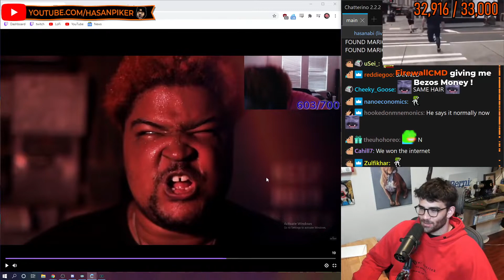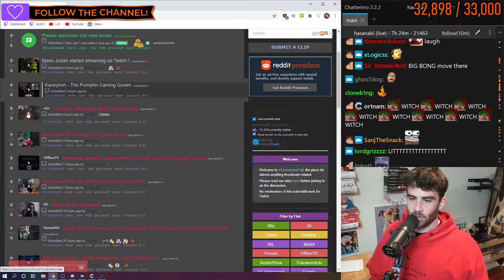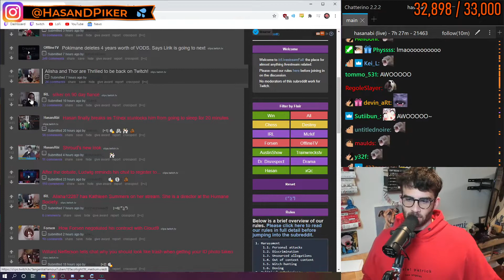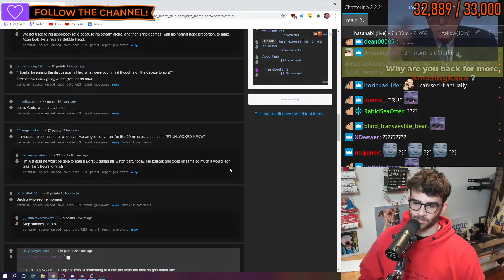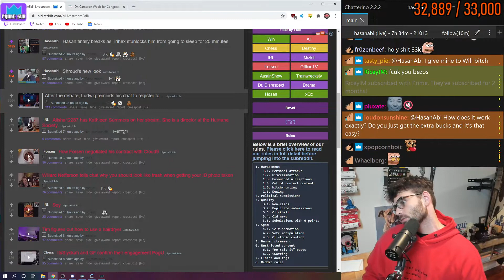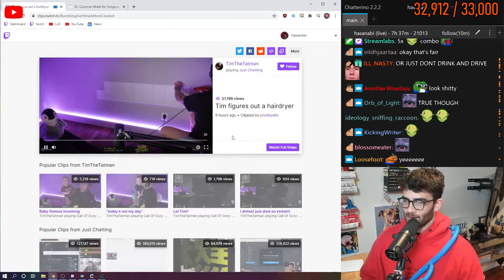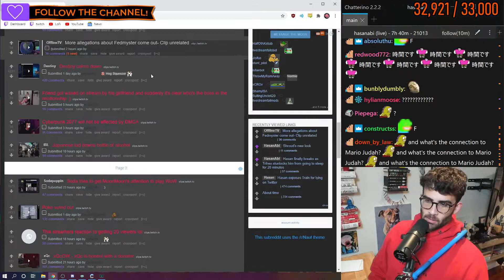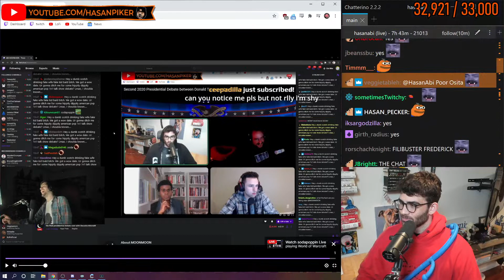OMG is that Mario JUDAH!? | HasanAbi Reacts to Top Twitch Clips #17